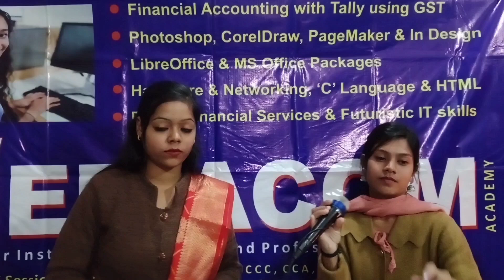Annual Sports Prize Distribution Ceremony - Part 2 [Cultural Programmes]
Songs by Shivani Yadav, Uzma Qamar and Priti Mishra